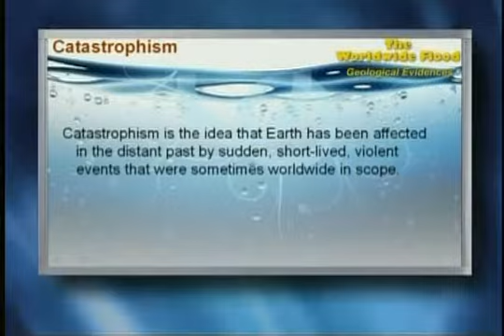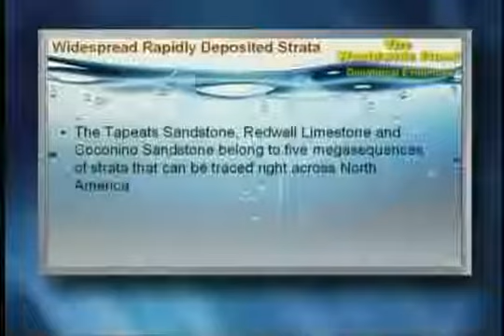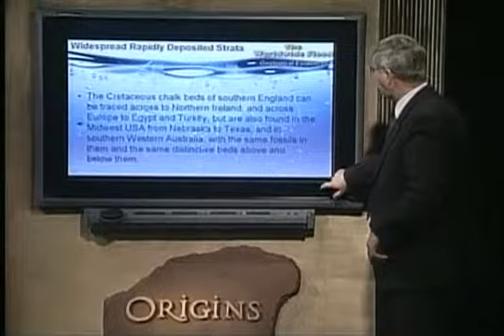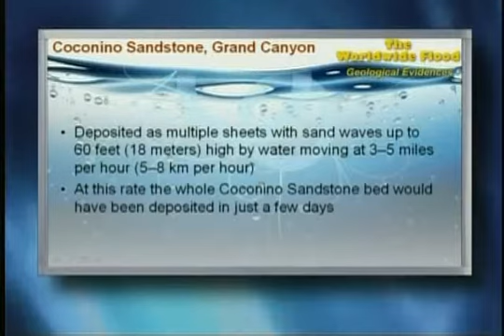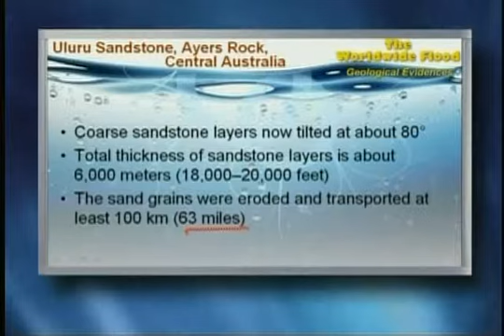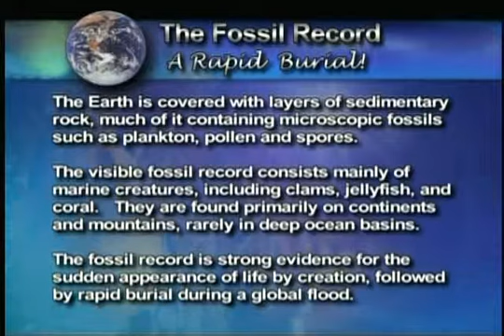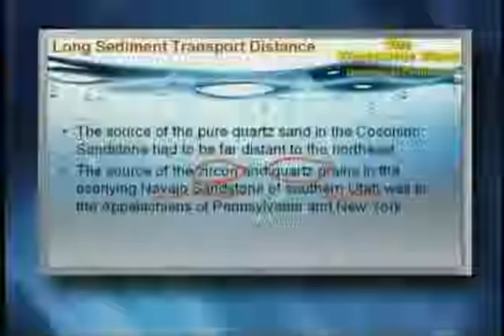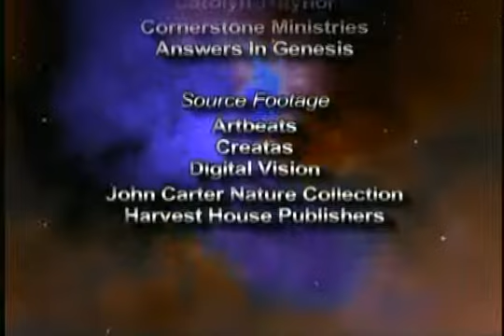Scientific Evidence for Creation CSE BIBLE FORUM Origins 0906 The Worldwide Flood Part 2